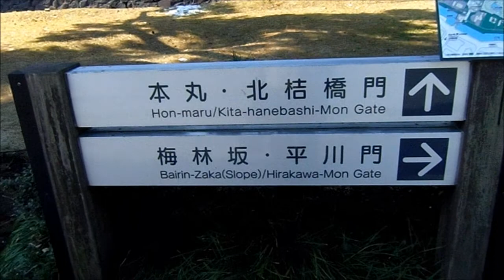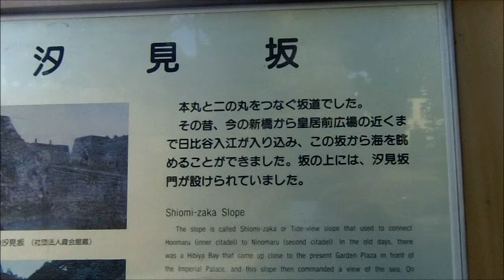ALMA Y CORAZON 12-0330#168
演奏者　JUAN MAGLIO PACHO  ファン、マグリオ、パチョ

曲目　　　ALMA Y CORAZON   魂と心

読み　　　アルマ、イ、コラソン

録音　　1929年　原盤番号9041B   Bとは、B面の事です。

センティメントあふれるタンゴです。このような曲が、まだまだ、埋もれているのです。
歌の後に、ビオリンが、感傷的なメロディーを、歌い上げるところか゛
聴きどころでしよう...